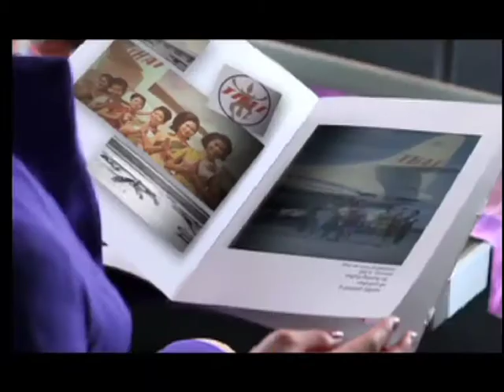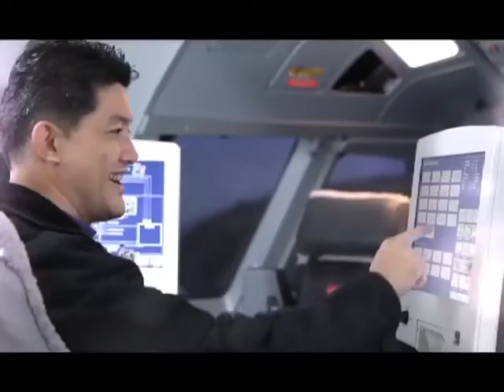TG Smile OK